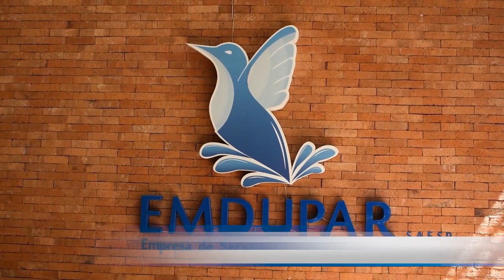DIPUTADO DEL CESAR SE PRONUNCIA SOBRE LA SITUACIÓN DE EMDUPAR